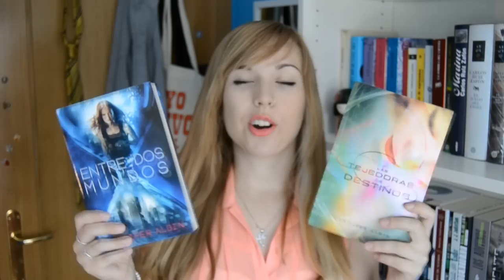Book Haul | Junio 2014 #21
En este nuevo book haul os enseño los libros que compré y recibí de editoriales en el mes de junio. ¡Espero que os guste!
Muacks.